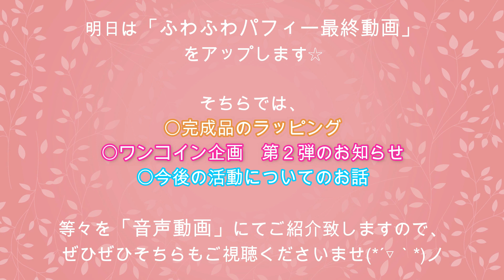☆作業動画☆【スイーツデコ・発泡ウレタン】♯101「ふわふわパフィー（後編）」～作業風景～DIY・Sweets Deco「Urethane foam」Work scene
大感謝「ワンコイン企画第２弾」お陰様で３名様達成！！
無事終了いたしました☆　ご応募頂き、どうもありがとうございました(≧▽≦)ノ

恋晴チャンネル４周年＆ゲーム動画開始記念(*´▽｀*)ノ
2022/4/22～4/24の３日間、連続投稿☆
〇4/22（金）・・ふわふわパフィー制作
〇4/23（土）・・ふわふわパフィー「焼き色」「デコレーション」「加工」
〇4/24（日）・・ワンコイン企画第二弾　詳細説明＆ゲーム動画のご案内
朝6:00のアップです☆　お好きな時間に、ぜひぜひご視聴くださいませ♪

お陰様で恋晴チャンネルが４周年を迎えました(*´▽｀*)ノパチパチ～♪

というわけで、今回の動画は「ふわふわパフィー」の焼き色・デコレーション・加工をお送りいたしました(≧▽≦)ｂ　可愛く出来たんじゃないかな？と思うので、昨年同様「ワンコイン企画」にてこちらの作品をプレゼントさせていただきたいと思います☆

★恋晴からのお知らせ★
昨年（２０２１年）春から本格的に始めた「メルカリ」・「ラクマ」ですがお陰様で順調です♪　本当に皆様のお陰です☆
どうもありがとうございます(#^.^#)ノ　ボチボチの出品にはなりますが、本年もどうぞご愛顧くださります様、よろしくお願い致します♡

✧♡など反応していただけると、とても励みになりますので、みなさんぜひぜひ遊びに来てください(*ﾉωﾉ)♪
⇓こはる(恋晴)🐷Twitterはコチラ⇓

オリジナルの作品・動画内で使用している粘土パーツ・スイーツデコ土台など、色々取り揃えておりますのでぜひぜひ覗きに来てください(*^^*)♪
⇓メルカリ（恋晴の招待コードはコチラ⇒「GTPQUE」）⇓
⇓ラクマ（恋晴の招待コードはコチラ⇒「0rved」）⇓

興味を持ってくださった方、最後に概要の方もチラッと読んでくださると嬉しいです(#^.^#)ｂ